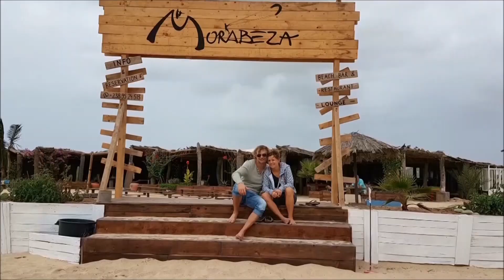Spot-Report: Nin in Kroatien (15km vor Zadar) Kiten / Windsurfen /SUP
Wenn dir das Video gefallen hat, würde ich mich freuen, wenn du mir 50,-Cent in die Kaffeekasse schmeißt. Dankeschön im Voraus ;-)

Hier bekommst du alle Informationen zum Kite - Windsurf -und SUP Spot Nin in Kroatien.

Kartenanimationen:
- Google Earth